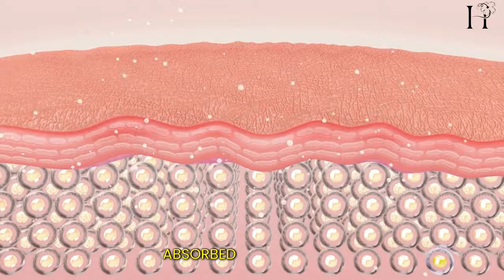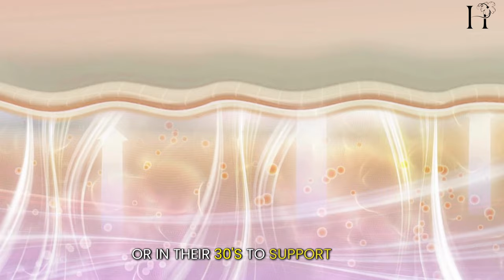Ep 2: What is the best time to take collagen?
Are you looking for ways to improve the nutrition of your curly hair? It can be overwhelming to choose the right products without seeing results beforehand but to start somewhere. In this episode, we will delve deeper into the topic of starting your collagen journey. We will address some of the most common questions you might have about how to begin, how to find a supplement for your needs, and when is the best time to start taking it.

⬇️ BINGE MORE COLLAGEN VIDEOS ⬇️
Ep 1: What exactly does collagen do for you?

Chapters:
0:00 Intro
0:23 How to start taking collagen
1:19 Choosing the right collagen
2:13 When to start taking collagen
2:50 Benefits of collagen
3:11 When to stop taking collagen

🔥MY FAVE CURLY PRODUCTS & TOOLS

Detangling Brush - Use this on your dry or wet hair and how affordable it is!

Collagen Supplements – My holy grail for leveling up my skin, nails, and hair! Test it out for yourself.

Hooded Dryer Attachment - For hands-free drying; dries your scalp within 10minutes!

Glycolic Acid – Get your skin, scalp, and hair exfoliated gently

Heat Spray – Need protection from UV heat or dryer? Use this even when you air dry your hair.

In this episode, we will delve deeper into the topic of starting your collagen journey. We will address some of the most common questions you might have about how to begin, how to find a supplement for your needs, and when is the best time to start taking it.

// HONESTLIZ, YOUR CURLY MENTOR

I’m Elizabeth, I quit my corporate job in 2014 to become a full-time mother. I started my blog, Instagram, and YouTube around 2016 to share my personal curly hair journey with like-minded women. I quickly realized there was no other place to get real guidance that was specific for their unique hair texture, and lifestyle. After running these in-person sessions for many years, I decided to make my knowledge available online so that anybody who wants to learn the logic of picking up curly hair products can do so in the comfort of their own home. I look forward to helping you win with your curls!